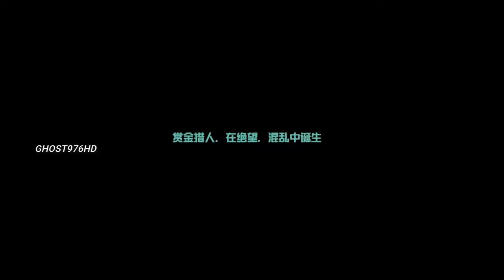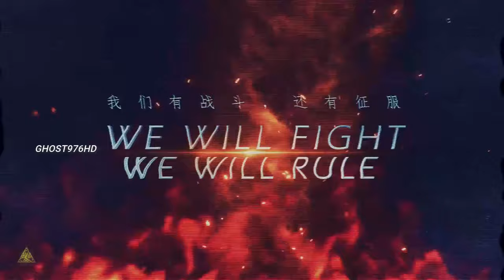TOP 30 BEST NETEASE GAMES ANDROID IOS OF ALL TIME LIKE CONSOLE QUALITY High Graphics 2020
What is up good people? We come back with another video. In this time, TOP 30 BEST NETEASE GAMES ANDROID IOS OF ALL TIME LIKE CONSOLE QUALITY GRAPHICS 2020 and most of the games on this list are high graphics.  Do you agree with this list?

LINK DOWNLOAD THE GAMES

Game 30 Assault Heroes
Netease games